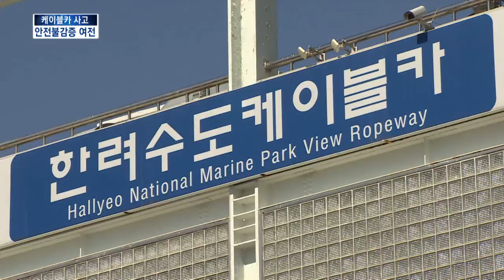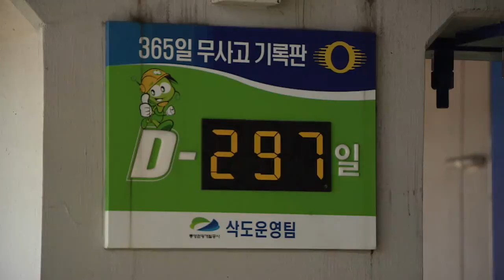[KNN 뉴스] 통영 케이블카, 안전성 검증 도마위에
{앵커:전국에서 이름난 통영 미륵산 케이블카가 어제는 공중에서 멈춰 승객들이 공포에 떨었습니다.

운영사측은 갑작스런 돌풍 탓으로 돌렸지만 안전불감증이 더 큰 문제로 나타났습니다.

{리포트}
통영 미륵산 케이블카가 공중에서 갑자기 멈춰섰습니다.

휴일 오후에 발생한 사고로 관람카에 타고 있던 승객 140여명을 1시간 이상 공포에 떨었습니다.

{이상균/통영관광개발공사 대표}

직원들이 수동으로 케이블카를 거꾸로 작동시켜 겨우 승객들을 구조했습니다.

"하지만 이번 사고를 계기로 케이블카 자체의 안전성에 대해 다시한번 검증해야한다는 목소리도 높아지고 있습니다."

무엇보다 운영상의 안전불감증이 걱정입니다.

사고의 원인으로 지목된 초속 17.4m의 돌풍이 분 것은 오후 2시 40분,

운행중단 기준을 웃돌았지만 케이블카는 계속 가동됐습니다.

지난해 8월에는 구동활차의 베어링이 파손된 상태에서 한 달을 더 운행한 사실도 뒤늦게 드러났습니다.

설비 자체의 안전성 역시 도마에 오르고 있습니다.

{한점순/통영시의원}

실제로 지난 2008년 개통 당시 기어와 바퀴, 통신에 센서, 운행 프로그램까지 고장을 일이켰습니다.

심지어 핵심인 로프마저 끊어져 5명의 사상자가 발생하면서 당시 운영사마저 안전검증을 포기할 정도였습니다.

{개통 당시 통영관광개발공사 관계자/지금 저희도 부품의 시험 성적서도 못 받아보고 제품이 어디서 만들어졌는지도 확실히 모릅니다. 사람목숨하고 바꾸는거에요 지금}

때문에 개통 당시에 미흡했던 안전성 검증을 지금이라도 제대로 거쳐야 한다는 지적이 나오고 있습니다.